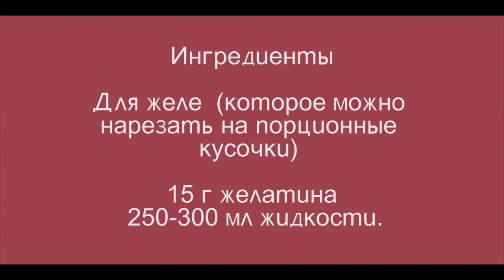Желе ОМБРЕ. Вся правда о желе и желатине от А до Я/ и все мифы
Внимание! Друзья, раньше мои русские ролики были на моем армянском канале ( YouTube:Arusyak Hokhikyan), начиная с 2020 года, я создала этот русский канал, который назвала Кухня армянки.